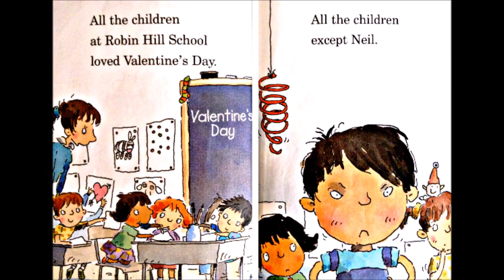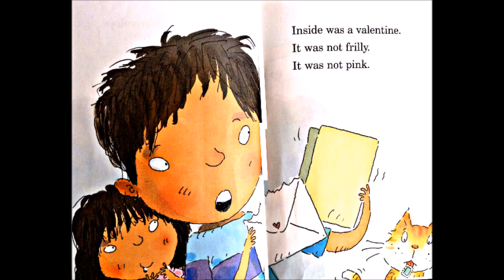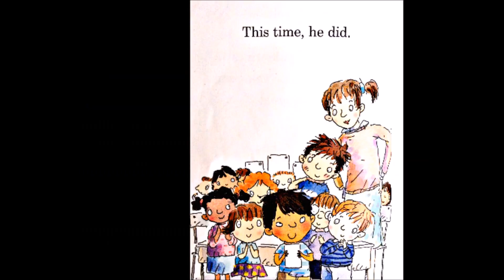Too Many Valentines by Margaret McNamara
Too Many Valentines by Margaret McNamara. Illustrator: Mike Gordon. Published by Scholastic.

Everyone at Robin Hill School is looking forward to Valentine's Day. Everyone except Neil. He thinks valentines are silly. But on the big day, when Neil doesn't get any valentines at school, he's not sure they're so silly after all!

by Margaret McNamara  (Author),‎ Mike Gordon (Illustrator)